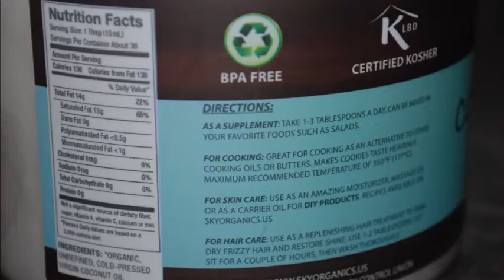Reviewing Mama's Review: Organic Extra Virgin Coconut Oil by Sky Organics 16.9 oz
Ranking 5/5 Stars!

I purchased the Sky Organics Extra Virgin Coconut Oil to use for cooking purposes in our house. This is a great coconut oil. It is 100% pure unrefined coconut oil. This container holds 16.9 fl. oz.

You can see in my pictures that it arrives in a solid form, but when heated up and used for cooking it turns into a liquid form which is great for frying as I have shown with my green beans and almonds!

This product is gluten free; cruelty free, BPA free, Kosher, unrefined, cold-pressed, and has no additives to it.

When it arrives it has a long expiration date. Mine I received a couple months after its production date, and it lasts til 2018 so I have about a year and a half to use it, though coconut oil does not last that long in our house.

Other than cooking, you can also use coconut oil on your skin, in your hair, and even on your pets food! It can be used for so many different things.

This is definitely a coconut oil I recommend. Its delicious and has so many uses.

My review is 100% my own honest opinion based on my own personal experience with this item. I did receive the item at a discounted price, but my opinions good or bad are 100% my own and are not influenced in any way.